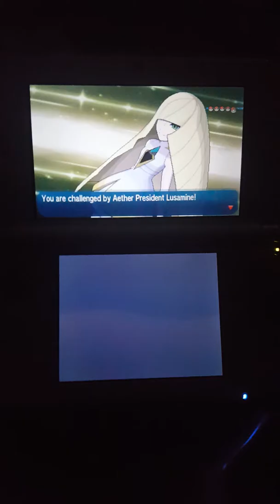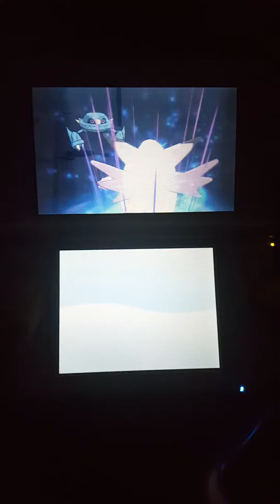Moose's Pokemon Adventure pt17 - Return to Aether Paradise (3 of 3)